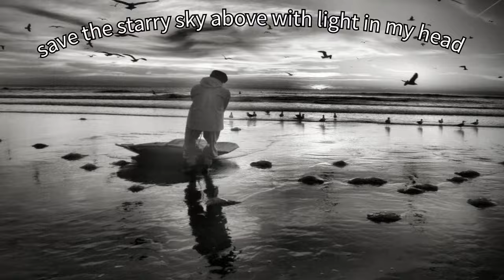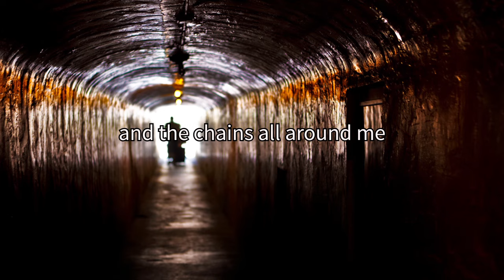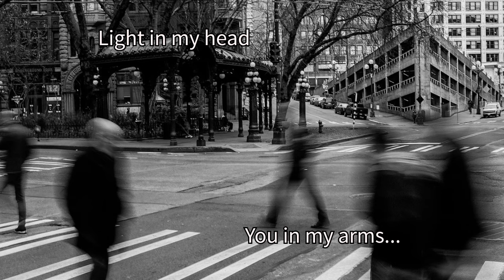The Waterboys - Fisherman's Blues - with lyrics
Great song, with some AE-fx just for practice. enjoy